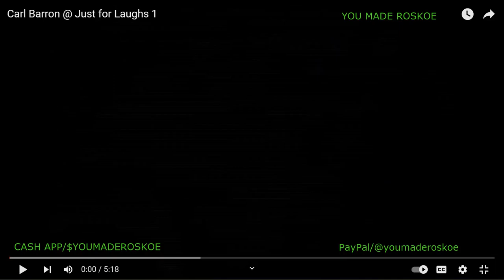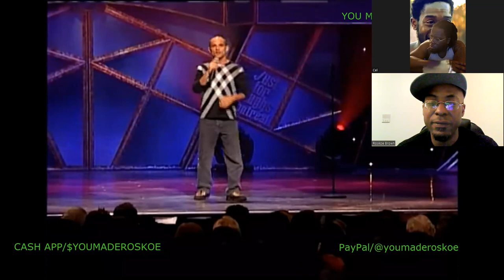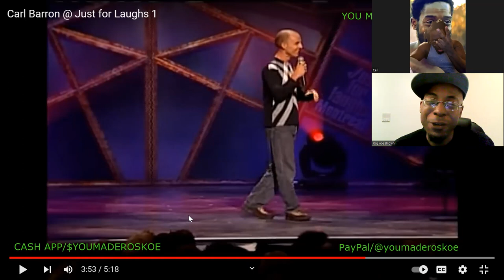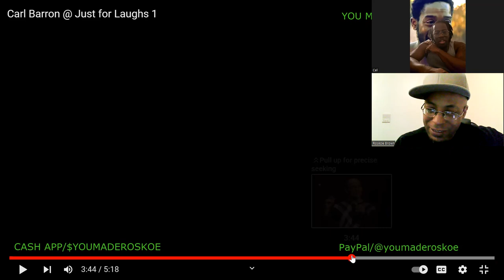Our 1st Time Watching: Carl Barron - @ Just For Laughs 1 | Reaction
Me & Cel react to comedian Carl Barron, for the very 1st time! See what we thought of him!